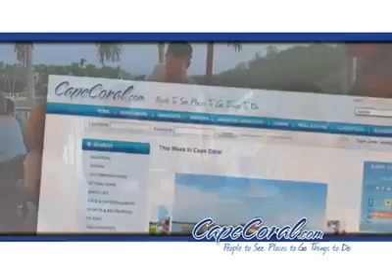1190798 10201392036659519 47920 n